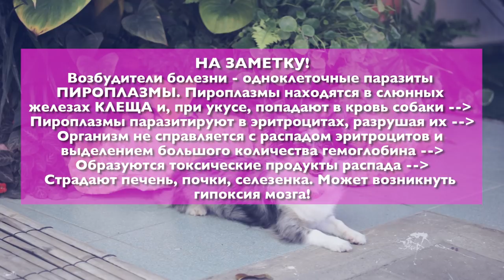Клещи у собак и как вытащить клеща | Чихуахуа Софи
Чихуахуа Софи о том, как вытащить клеща правильно, чем опасны клещи для собак, как обезопасить питомца от укусов.